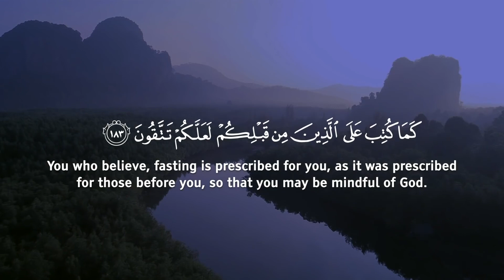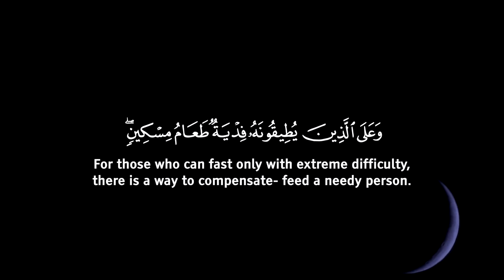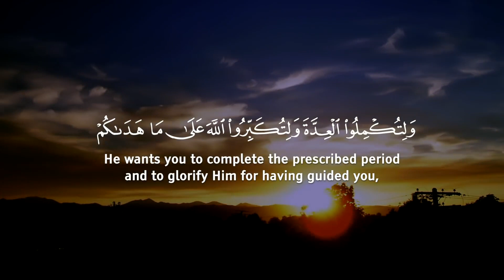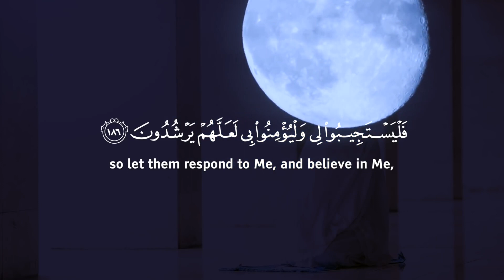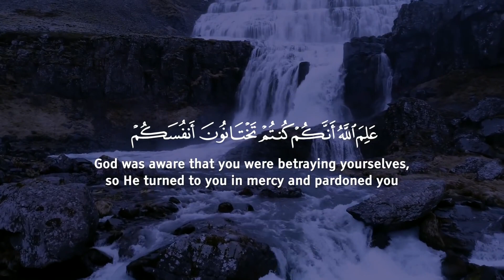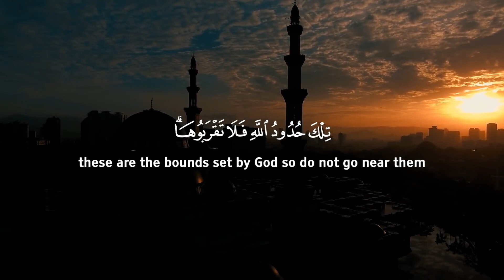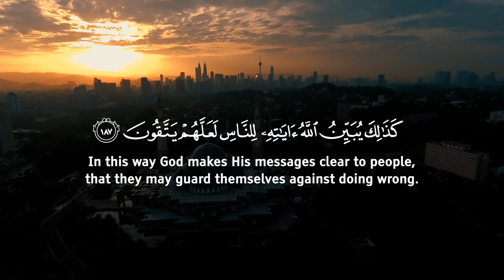Quran recitation - Ramadan تلاوة هادئة - القارئ عمر هشام العربي